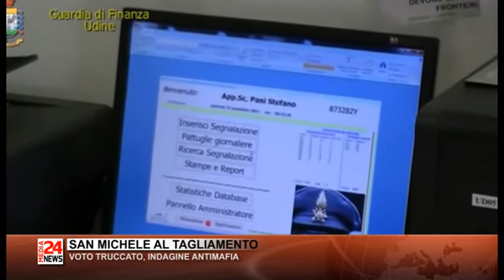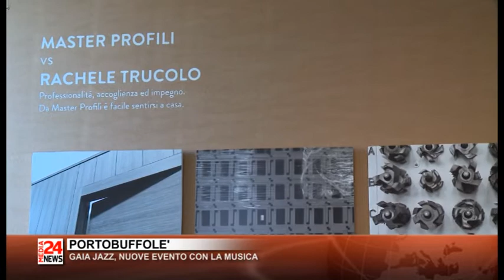TG VENETO 23 06 2017